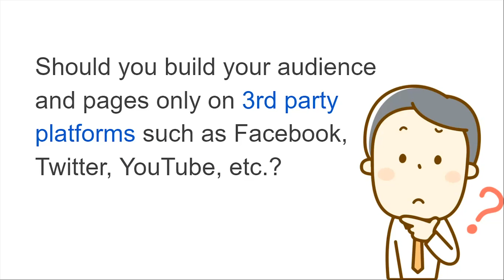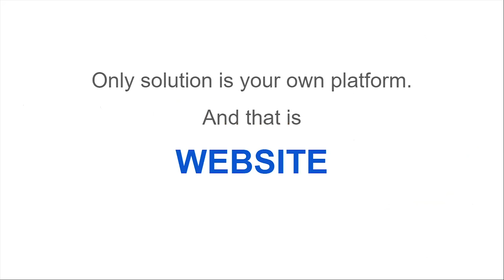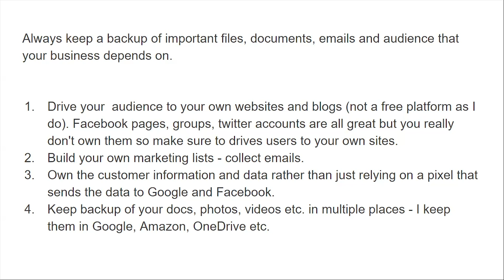কিভাবে ডিজিটাল প্লাটফর্মে বিজনেস করবেন ? | Everyone Must Start Making Own Property/Platform (Tips)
Who Owns Your Digital Assets | Everyone Must Start Making Own Property/Platform